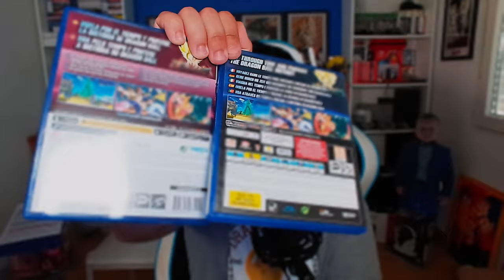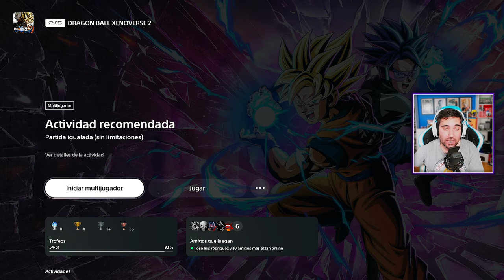Nueva Versión de NEXT GEN PS5 - DRAGON BALL Xenoverse 2